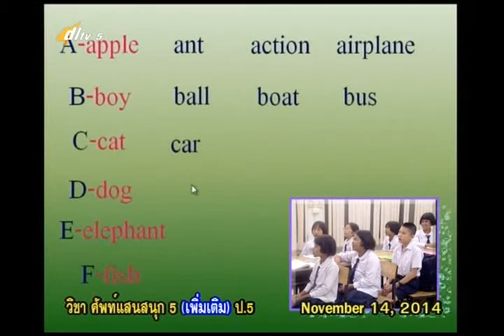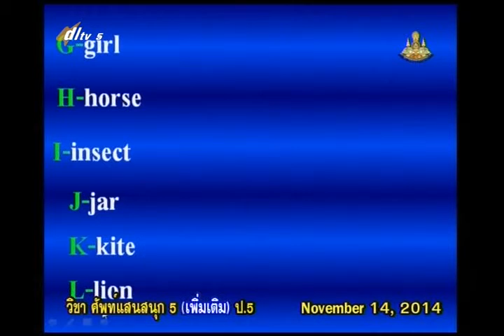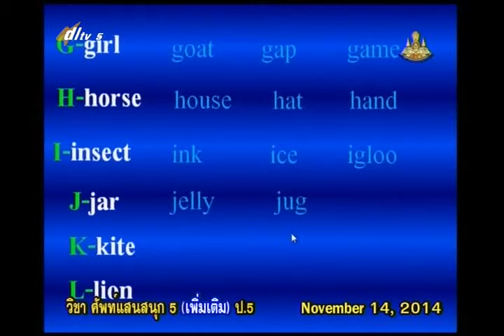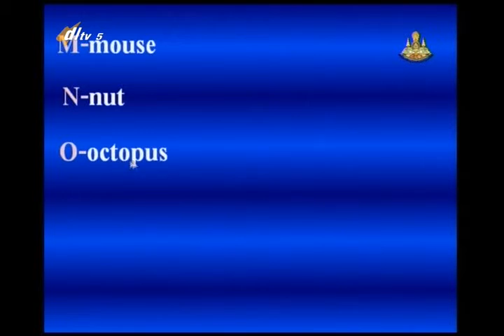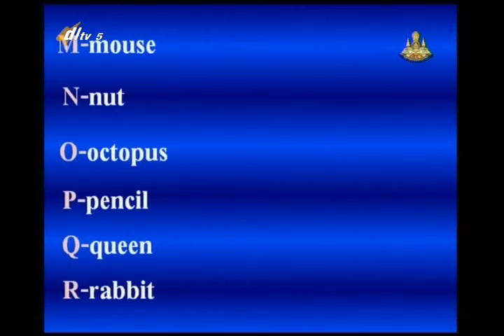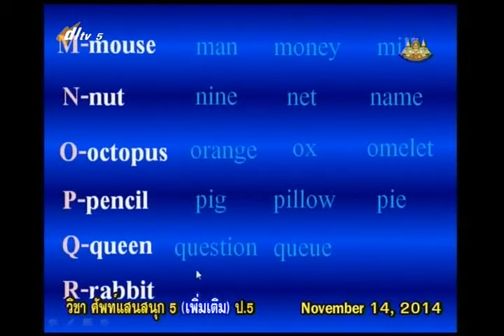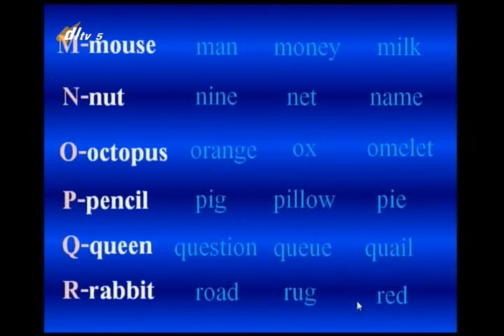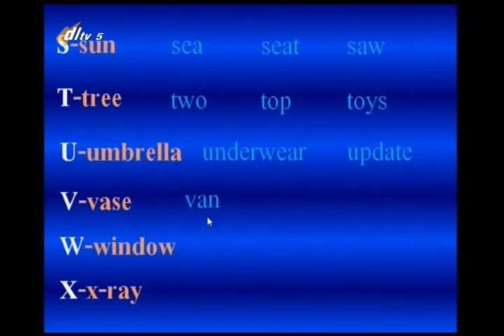006B+5141157+อ+engp5+dl57t2+Sound System